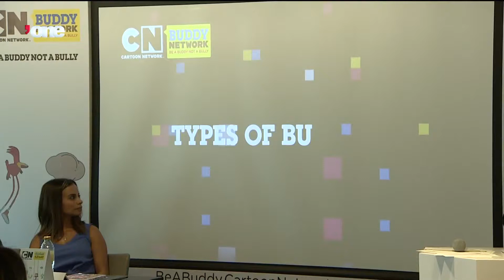News Reports: "Be a Buddy, Not a Bully" campaign kicks off in the UAE